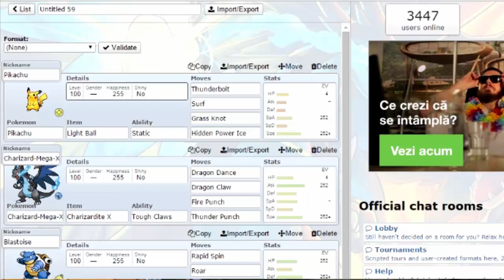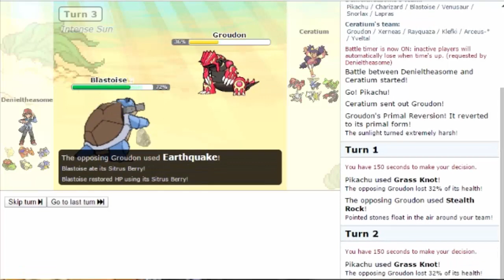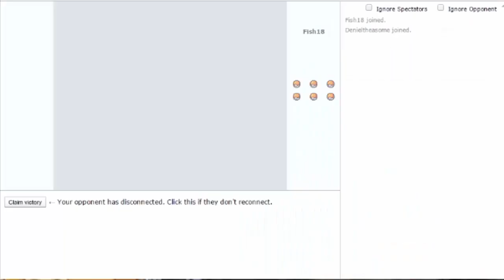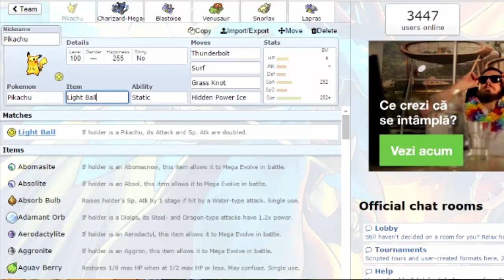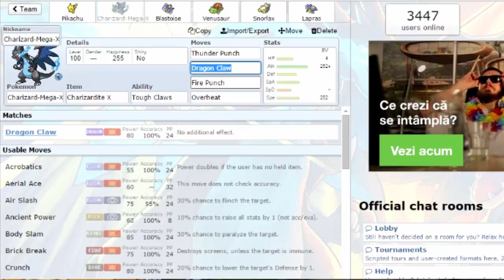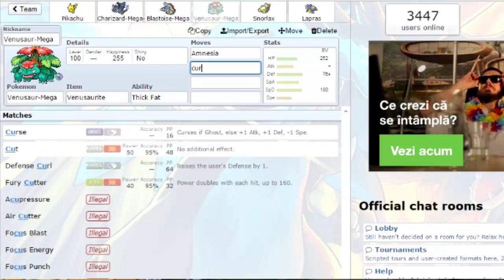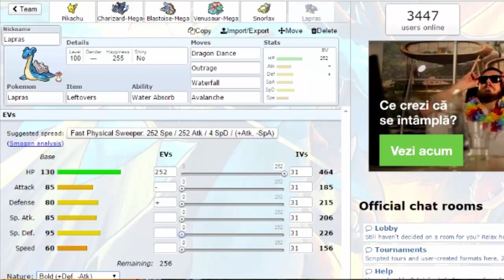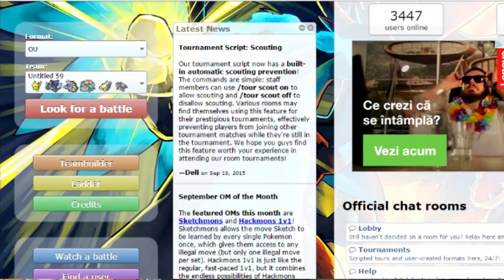Pokemon Showdown Ep 1 - Red team/Gen 1 team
Salut fratilor OldBox e aici si va aduc un episod de Pokemon Showdown unde folosim echipa lui Red.